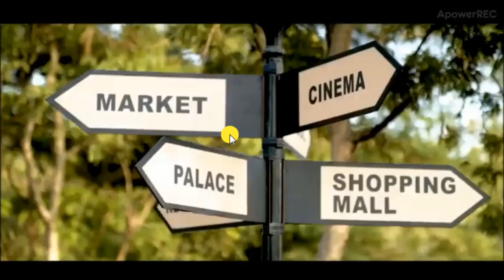Piaggio Ape Auto + Rickshaw = 5+1 New Launch Tv Ad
Are you planning to buy Piaggio Ape Auto + Rickshaw? And Do you know about the Piaggio Ape Auto + Rickshaw Technical Information, Price List, Key features? So don’t worry my friends you are at the perfect place. Here in this article, I am going to introduce the Piaggio Ape Auto + Rickshaw information such as price list, engine details, Brakes, clutch, mileage, transmission system, tire size, fuel system, dimensions and more. That all kinds of information are genuine and reliable. It is very helpful to you for buy or sells this model Auto Rickshaw. Ok friends Let’s go on our topic.
Piaggio Ape Auto + Rickshaw Key Features
Piaggio Ape Auto + Maximum Mileage 36 (+-4) Km/l
Comfortable driver Cabin
Improvised Dashboard
Modern frot Look
Extra Luggage Space
Extra strong steering column and chassis
Maximum ground clearance in the category
New headlight design
Strong driver seat back panel
Space for extra 2 passengers

Piaggio Ape Auto + Rickshaw Specifications

ENGINE
Type 4 Stroke single cylinder air cooled DI Engine
Cubic capacity (CC) 435 cc
Maximum power 6 kW @ 3600 RPM / 8.04 HP @ 3600 RPM
Maximum torque (Nm) 21 Nm @ 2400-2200 RPM
TRANSMISSION
Clutch Type Multi Disc, Wet Type
Gear Box Constant Mesh (4 Forward and 1 Reverse)
SUSPENSION
Front Dampener with Helical Spring
Rear Dampener with Rubber Spring
Steering Handle Bar Type
Brake Drum Brake
Dimension of the Tyre 4.5-10, 8P
ELECTRICAL SYSTEM
System Voltage (V) 12 DC
Battery Rating (Ah) 50
LENGTH-BREADTH
Total length (mm) 3120 mm
Total Breadth (mm) 1465 mm
Total Height (mm) 1950 mm
Wheelbase (mm) 2100 mm
Minimum Ground Clearance (mm) 215 mm
OTHER
Total weight of the vehicle (kg) 950 kg
Weight without load (kg) 462 kg
Seating capacity Driver + 5 passengers
Gradeability 18%

I think it should be enough information to you for buy or sell this model Auto Rickshaw, that all kinds of information are genuine and reliable, you can trust on it. And if you have any suggestion so please tell us.

Thanks